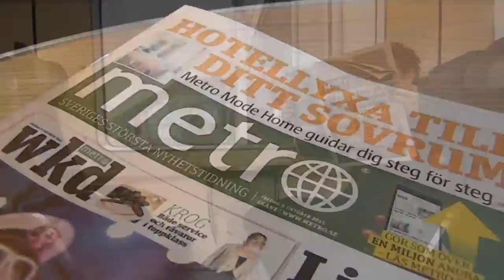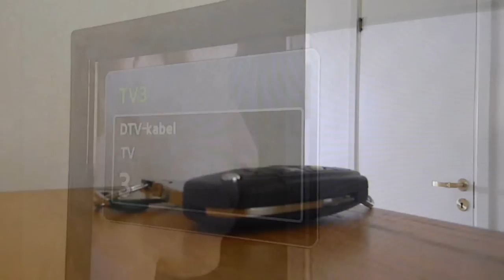Håkansson, Johannes, Jan Stenbeck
Johannes Håkansson
Gestaltningsprocess och prototyp HT 2015
Arkitektutbildning, LTH